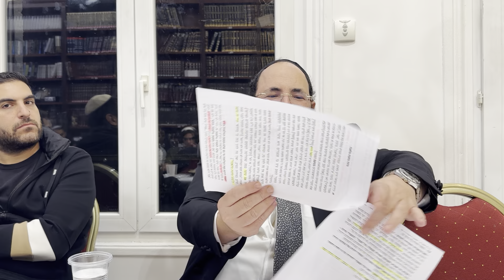Grand cours HALAHA HIYOUN emprunteur, locataire qui abîme un objet rav chneor